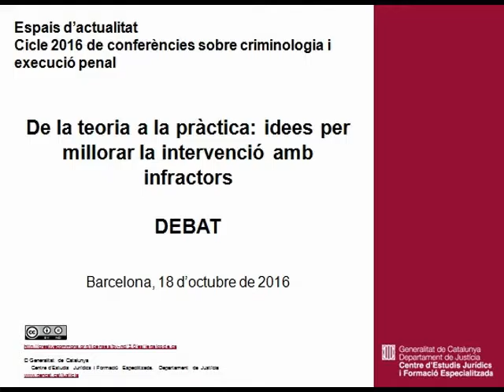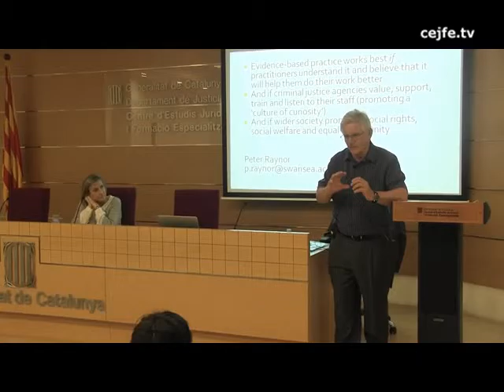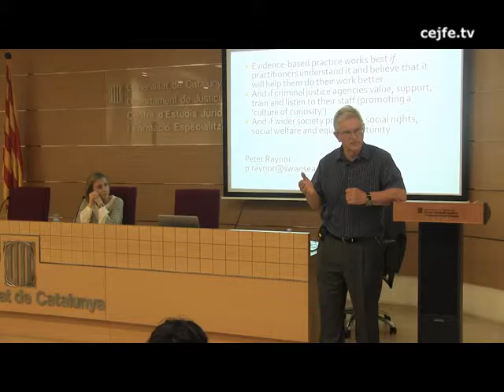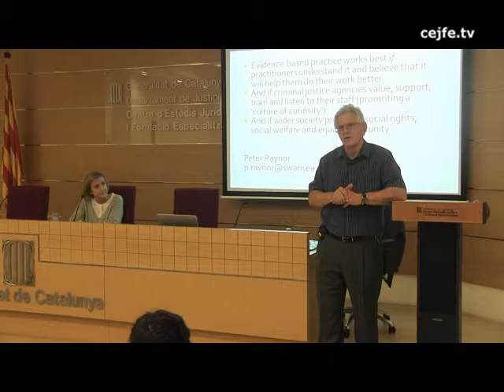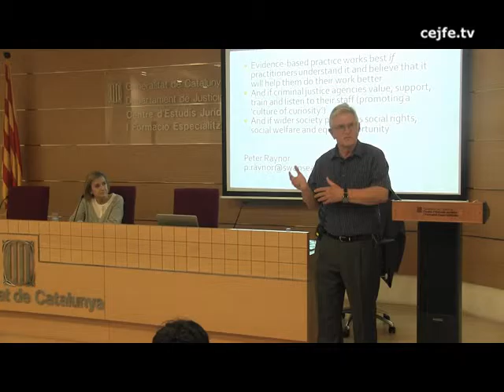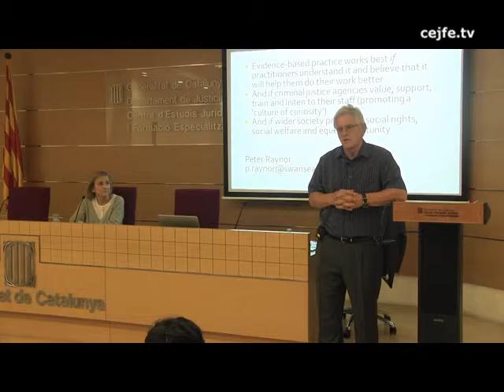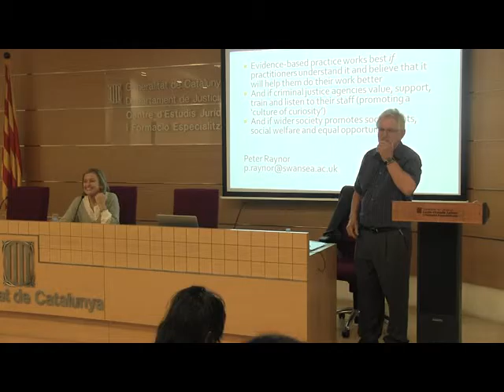De la teoria a la pràctica: idees per millorar la intervenció amb infractors. Debat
Espais d'actualitat. Cicle 2016 de conferències sobre criminologia i execució penal.
Debat. De la teoria a la pràctica: idees per millorar la intervenció amb infractors. Peter Raynor